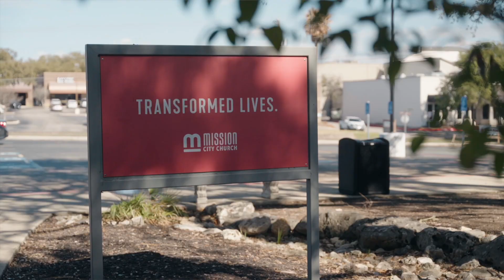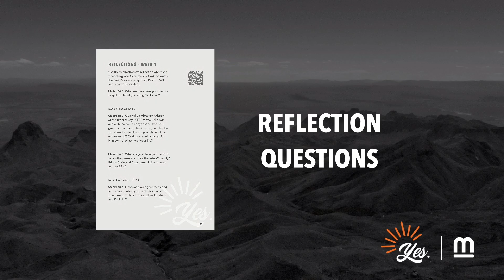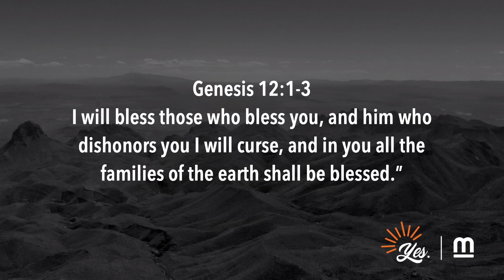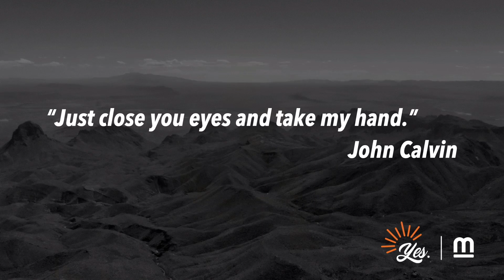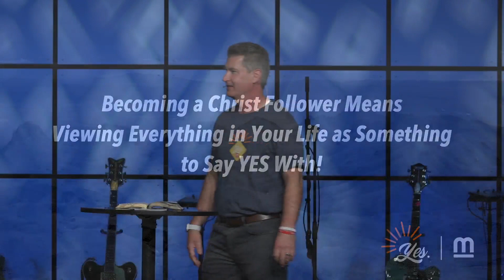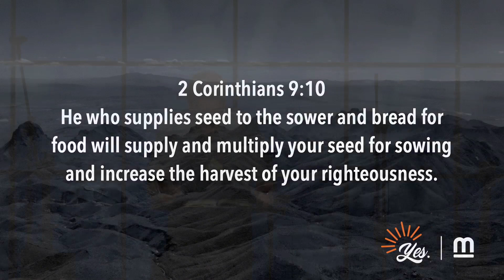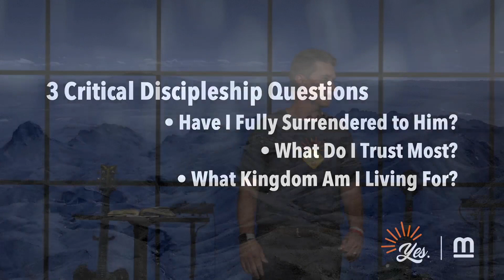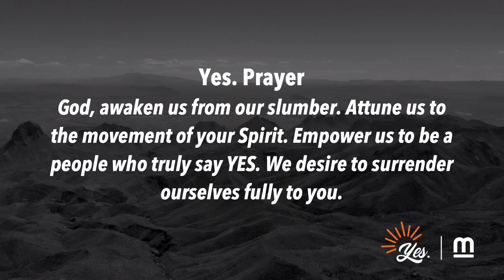Say YES to Me and Multiply // YES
Pastor Matt Surber, of Mission City Church in San Antonio, TX, begins a new series focusing on generosity and commitment.

Sermon Notes are available at missioncity.church/resources/